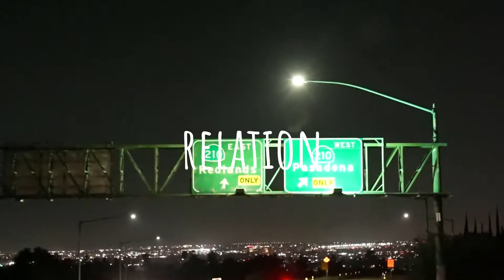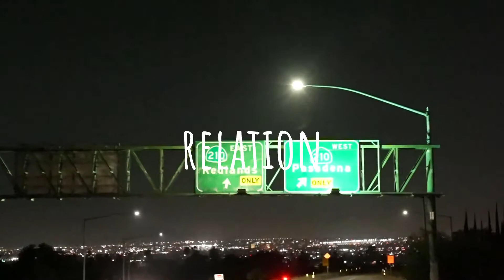[FREE] Rod Wave x Yungeen Ace Type Beat - “Relation” | (prod. Chrizbbeats x Joeldemora x 101slide)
produced by Chrizbbeats x Joeldemora x 101slide (must credit us)

This Beat is ONLY free for non-profit use! If you want to make profit off this beat, please purchase a license by clicking on the link at the top of the description.